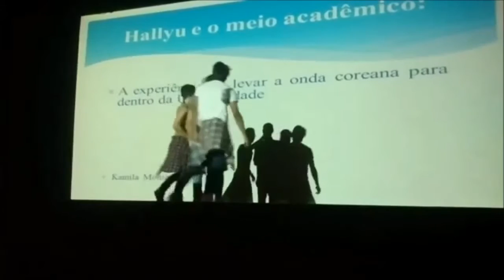K-pop Joy Festival - by Leehaerc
Espero que tenham gostado e deem um joinha ^^
Aceito críticas construtivas ~ ofensas serão deletadas ~.

3- Instagram: leehaerc
4- SnapChat: leticia_hae